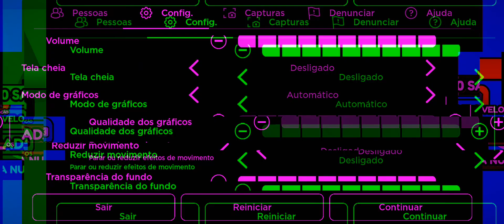TACANDO ZUEIRA! | Roblox | MENINOS VS MENINAS! - "PORTUGUÊS (🇧🇷)"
♣︎ | Opa Galera; Trouxe Aqui Um Vídeo De Zueira Aqui Pra Vocês Em Plena... Aula De Vocês, E Bem, Fiz 3 Minutos De Vídeos Pra Não Ficar Tão Longo, Pois Acho Que Vocês Não Costumam Quando Tem Isso, Pois Está Prestes Fazer Tarefa De Casa Ou Sei Lá O Que, Tchau Galera, Até Mais!

~ | Meu Nome Do Roblox 🎮: TheKitsuneBR | Nick
~ | Amizades: 200 (Tenho Eles Mas Que Não Servem, Pois Meu Signo É Capricórnio)

• | ★ TAGS ★ | •